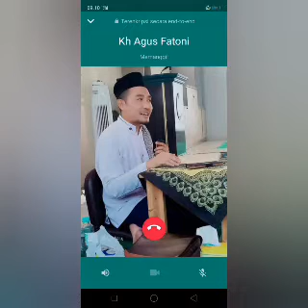Adab - adab menjadi orang kaya oleh Kang Agus Fathoni.